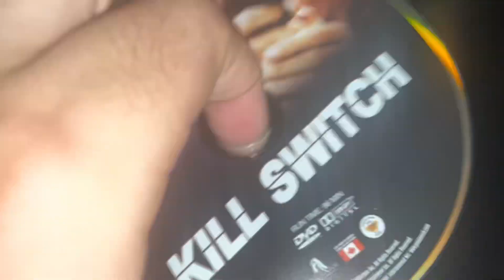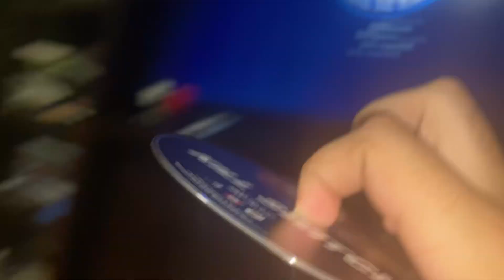Opening to Kill Switch 2008 DVD